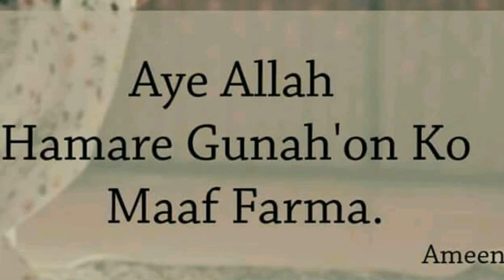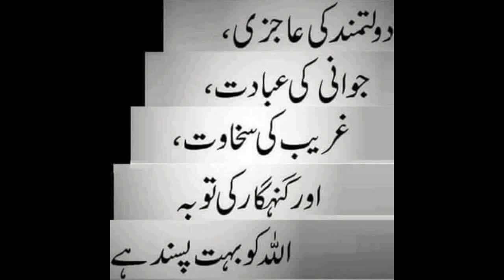Heart attack or dil k Dard ka wazifa